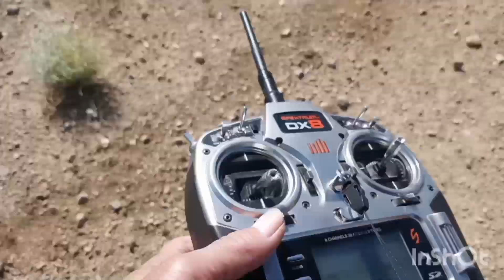ANOTHER MISSION AT THE PIT